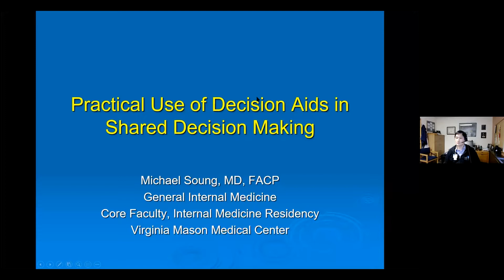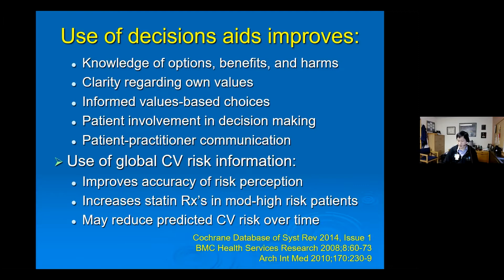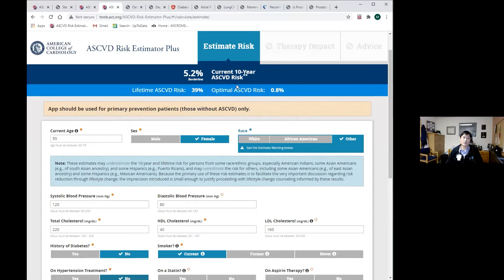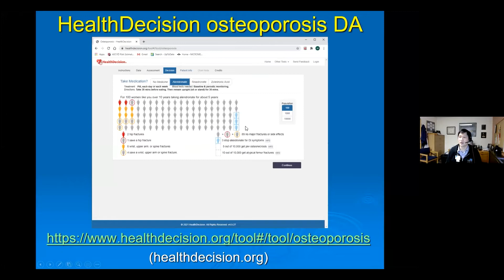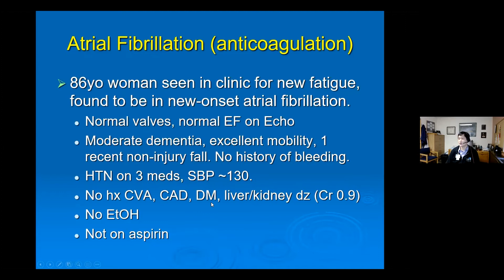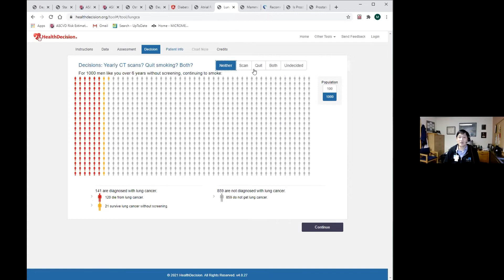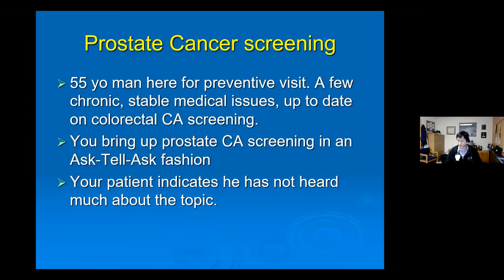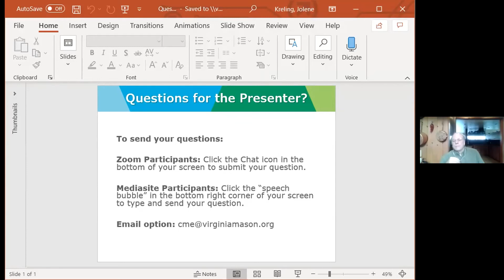Practical Use of Decision Aids in Shared Decision Making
Virginia Mason Grand Rounds - Feb. 19, 2021
Title: Practical Use of Decision Aids in Shared Decision Making
Presenter: Michael Soung, MD, FACP; General Internal Medicine; Core Faculty, Internal Medicine Residency; Virginia Mason Medical Center